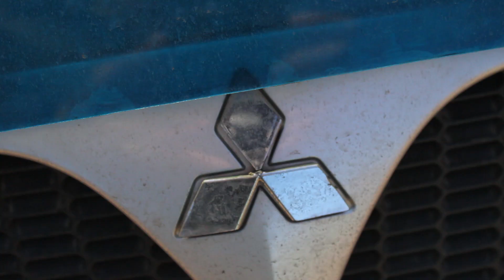Mitsubishi lancer тест драйв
Mitsubishi
lancer
тест
драйв